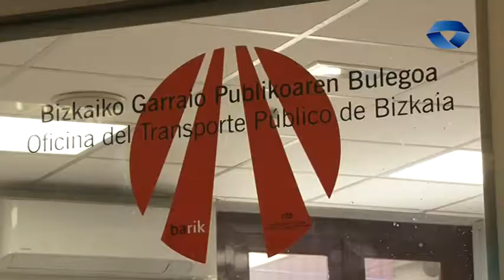2018 07 05 GERNIKA LUMO Garraio publikoaren bezeroaren arretarako bulego berria aurkeztu da